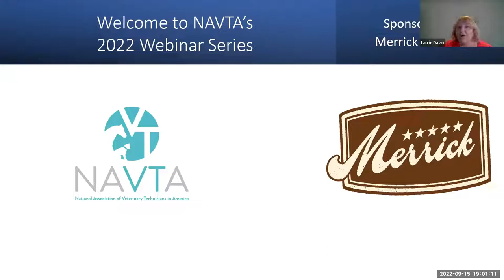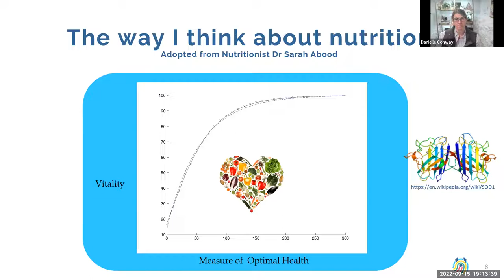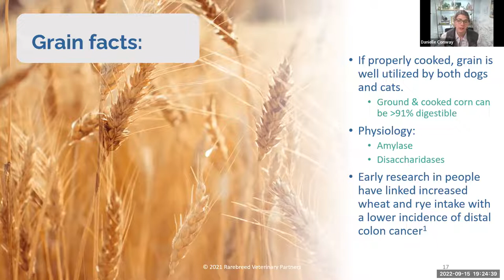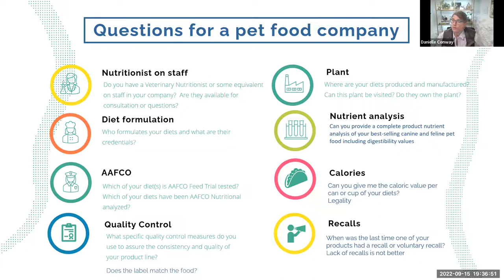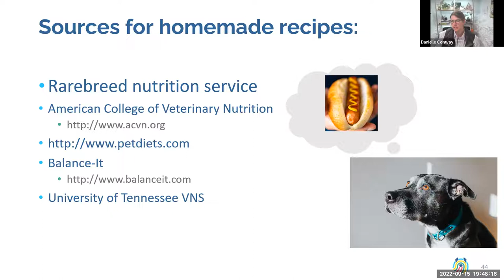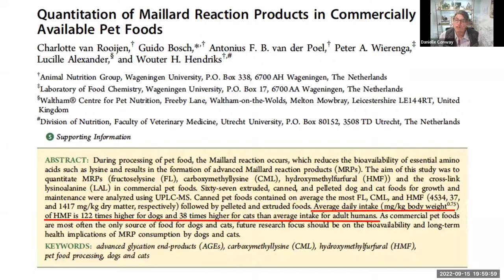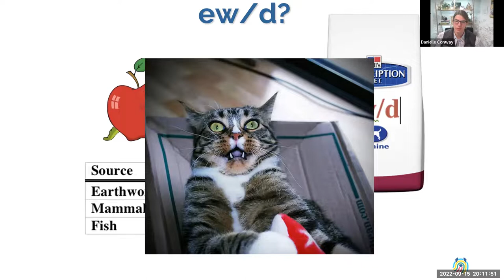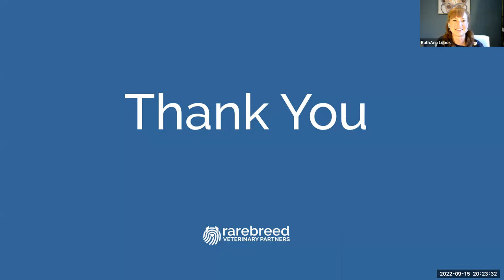Food for Thought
Presented by Danielle Conway, DVM

This lecture will present the evidence based pros and cons to various nutritional dietary options. Attendees will learn how to interpret product labels, and how to talk to owners about hot topics in veterinary nutrition such as organic, natural, grain free, by-product fear, and alternative diets. We will also discuss the evolutionary diet trend and the environmental sustainability of pet food.

Learning objectives:

By the end of the talk participants should be comfortable discussing the pros and cons of all feeding options:
Commercial over the counter
Commercial Therapeutic diets
Homemade
Raw
Other
Understand pet food, labels, ingredients, and available options
How to navigate popular diet trends